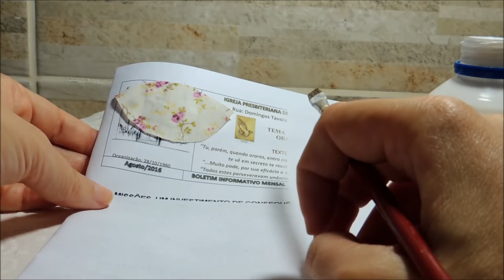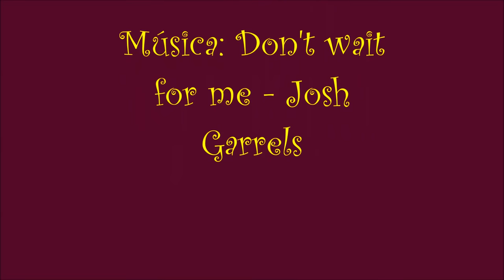Artesanato passo a passo: Chaveiro Corujinha de feltro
Materiais:
- Cola EVA
- Argola de chaveiro
- Termolina Leitosa
- Fita de cetim nº 3
- Tesoura de ponta fina
- Agulha de costura
- Meada preta
- Meada bordô
- Feltro bordô
- Feltro laranja
- Feltro preto
- Feltro branco
- Tecido estampado
- Sianinha
- Pincel
- lápis de escrever
- Lápis de costura
- Meia pérola
 - Moldes
- Manta acrílica